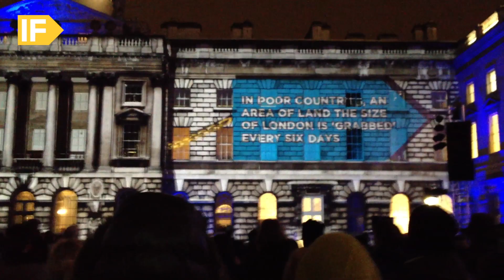Enough Food for Everyone IF campaign launch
In January 2013 myself and a few friends attened the IF Campaign Launch on behalf of Save The Children. (Read more below)

Follow IF on twitter (Use IF as a hashtag)